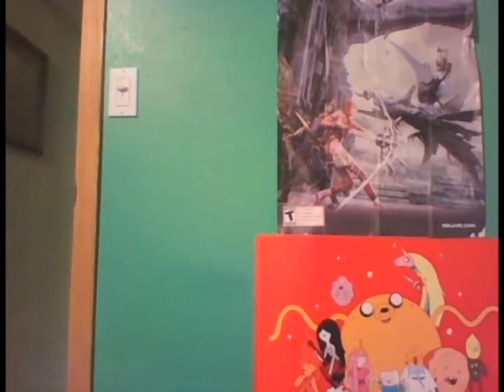Dude Watch My Little Pony Friendship is Magic SE 4 Ep 11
Well Princess Cadance is back cool and DISCORD What a twist and u look good in blue plus We should tally up the number of how many times Spike get's hurt LOL ;)

My little Pony Friendship is Magic is Own by Hasbro not me